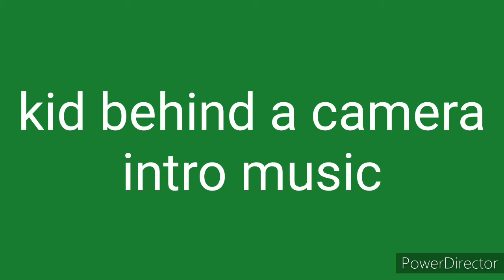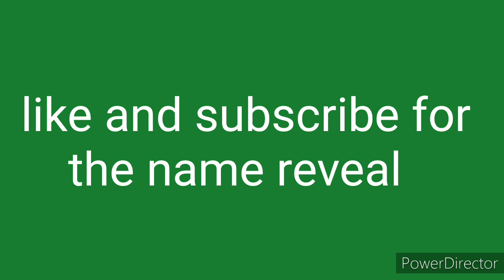Kbac intro music